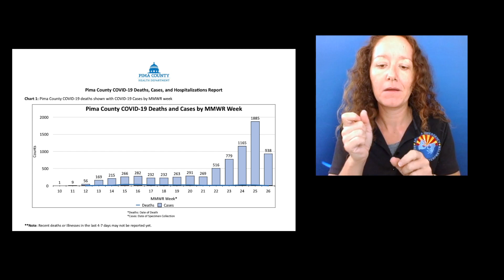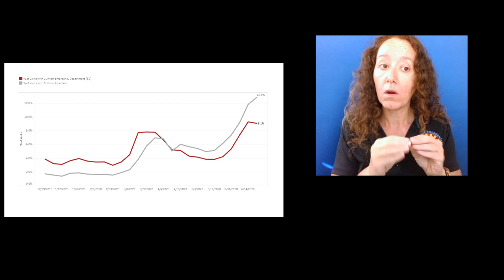Pima County Public Health Update for July 1, 2020 - Data continues to trend upwards.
The infection rate in Arizona is rising precipitously. Residents should act accordingly to begin to reverse this trend and take the pressure off of the healthcare system.